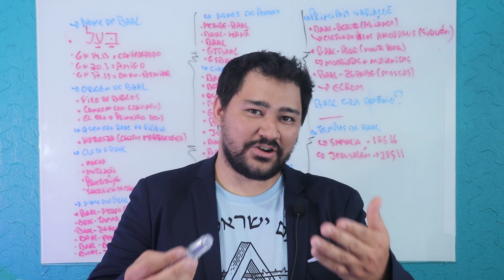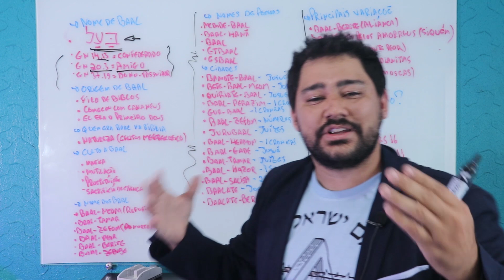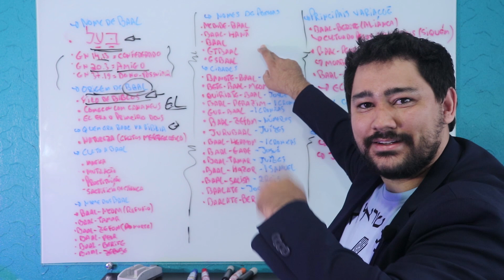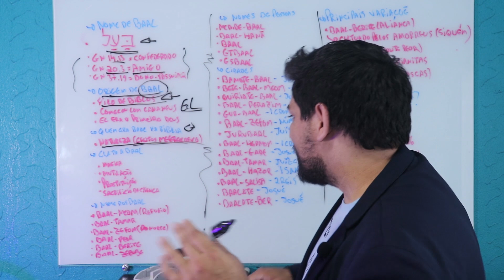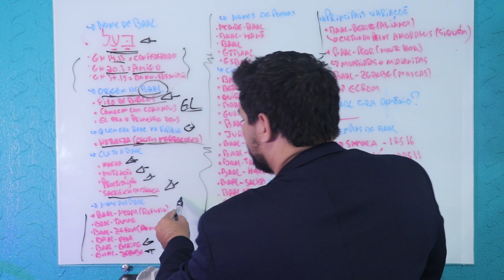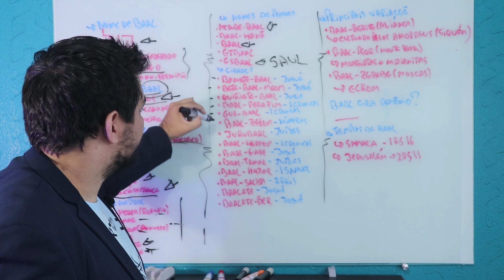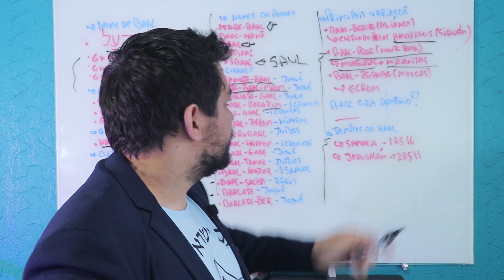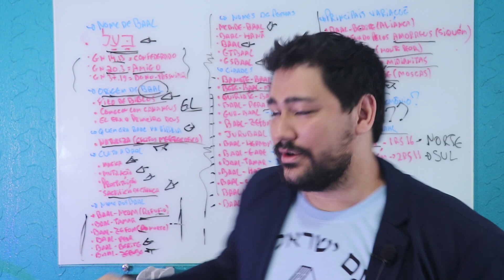Quem Foi Baal Na Bíblia? E Baal-Zebube? Baal-Peor? Entenda Realmente o Nome Baal Em Hebraico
Hoje vamos ver quem foi baal na bíblia e o que realmente significa baal em hebraico e vários outros termos que derivam dele.

🟢 O QUE SIGNIFICA BAAL EM HEBRAICO
Em hebraico baal é בַּעַל, esta palavra tem muitos significados em hebraico, como: marido, senhor, proprietário, parceiro e também o nome do deus cananita.

Gênesis 14.13 – usado como “confederado – amigo”
Gênesis 20.3 – usado como “marido”;
Gênesis 37.19 – usado como “dono do sonho”;
Provérbios 29.22 – usado como “ira”;
Eclesiastes 7.21 – usado como “sabedoria”.

🟢 QUAL ORIGEM DO DEUS BAAL
Não sabemos ao certo a origem do deus baal, pois ele é tão antigo como as primeiras histórias do próprio Deus da bíblia, alguns autores chegam até comparar o Deus (EL) com deus baal, pois em algumas mitologias eles tem uma história bem semelhante.
Neste estudo tomaremos como base os escritos de um autor muito conhecido e influente sobre o tema, que é o Filo de Biblos, ele é autor de várias obras gramaticais, léxicas e histórias gregas muito mais.
Segundo Filo, o deus baal surgiu com os cananeus, dentro do “panteão” – que é um conjunto de deuses, o deu baal era o segundo mais poderoso para eles, só perdendo para o deus El - Que segundo alguns autores, este próprio EL seria uma referência ao Deus da bíblia.

🟢 QUEM ERA O DEUS BAAL NA BÍBLIA
Responder quem foi o deus baal na bíblia é a coisa mais difícil que existe, pois cada região tinha ele como uma mitologia específica, para os cananeus ele tinha uma história, para os fenícios ele tinha outra, para os babilônicos outra ainda, sendo assim fica totalmente complicado definir o deus baal de uma forma específica, por isso estudaremos ele de forma geral como a MAIORIA das REGIÕES e RELIGIÕES enxergavam ele.

🟢 COMO ERAM OS CULTOS A BAAL NA BÍBLIA
Os cultos a baal eram bem diferentes do que estamos acostumados, em geral era uma cerimônia com os profetas e sacerdotes de baal, lá eles praticavam:

– Magica;
– Ilusionismo;
– Mutilação – 1 Reis 18:28
– Facadas;
– Prostituição – Números 25:1-3
– Sacrifício de crianças – Jeremias 19:5

🟢 OS NOMES DE BAAL NA BÍBLIA | COMO BAAL ERA CHAMADO NA BÍBLIA
Baal-Meom (Baal de refugio) – Números 32.38
Baal-Tamar – Juízes 20.33
Baal-Zefom (Baal do norte) – Êxodo 14.9
Baal-Peor – Números 25.3
Baal-Berite – Juízes 8.33
Baal-Zebube – 2 Reis 1.2

🟢 PESSOAS QUE TINHAM O NOME DE BAAL NA BÍBLIA
Meribe-Baal – 1 Crônicas 9.40 (Filho de Jonatas)
Baal-Hanã– Gênesis 36.38 (Filho de Acbor)
Baal – 1 Crônicas 1.49 (Filho de Gibeão)
Etbaal – 1 Reis 16.31 (Pai de Jezabel)
Esbaal – 1 Crônicas 8.33 (Filho de Saul)

 🟢 NOME DE LUGARES COM NOME DE BAAL | CIDADES COM NOME DE BAAL

Bamote-Baal – Josué 13.17
Bete-Baal-Meom – Josué 13.17
Quiriate-Baal – Josué 15.60
Baal-Perazim – 1 Crônicas 14.11
Gur-Baal – 2 Crônicas 26.7
Baal-Zefom – Números 33.7
Jerubaal – Juízes 6.32
Baal-Hermom – 1 Crônicas 5.23
Baal-Gade – Josué 13.5
Baal-Tamar – Juízes 20.33
Baal-Hazor – 2 Samuel 13.23
Baal-Salisa – 2 Reis 4.42
Baalate – Josué 19.44
Baalate-Ber (que é Ramá) – Josué 19.8

🟢 AS TRÊS PRINCIPAIS VARIAÇÕES DO NOME DE BAAL
Baal-Berite: significa “senhor da aliança”. Era cultuado pelos amorreus e cujo santuário ficava em Siquém (Juízes 9:1-6);

Baal-Peor: significa “senhor do monte Peor”. Era cultuado pelos moabitas e pelos midianitas (Números 25:1-5; Deuteronômio 4:3; Salmos 106:28; Oséias 9:10);

Baal-Zebube: significa “senhor das moscas”. Alguns intérpretes acreditam que a designação correta desse falso deus era Baal-Zebul, que significa “senhor, o príncipe”. Então Baal-Zebube talvez tenha sido uma designação de zombaria. Era cultuado em Ecrom, uma cidade dos filisteus (2 Reis 1:2,6,16).

🟢 BAAL ERA UM DEMÔNIO?
A Bíblia não diz que Baal é um demônio. Baal era um deus falso, não existia de verdade.
Embora toda idolatria está ligada a demônios (Deuteronômio 32:16-17) mas isso não significa que existe um demônio chamado Baal.

É possível que um demônio tenha fingido ser aquele deus falso.

No tempo de Jesus algumas pessoas chamavam o diabo de Belzebu, o príncipe dos demônios (Mateus 12:24). Belzebu é uma variação de Baal-Zebube, um dos nomes do deus Baal (2 Reis 1:2).

Não se sabe ao certo como esse nome ficou associado ao diabo. Isso talvez terá acontecido porque Baal era o principal deus falso adorado pelos israelitas durante muito tempo e o diabo é o principal adversário de Deus, que quer ser adorado como um deus.